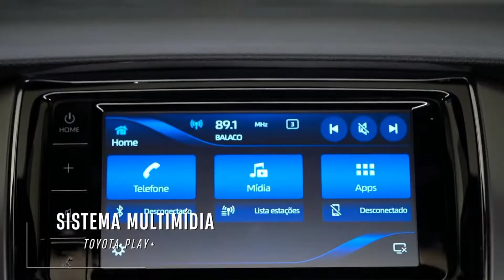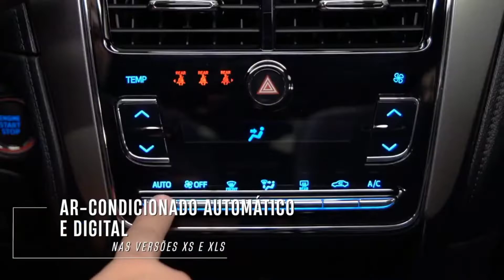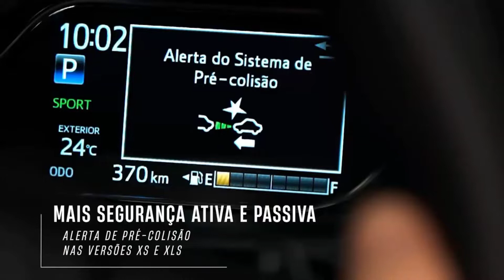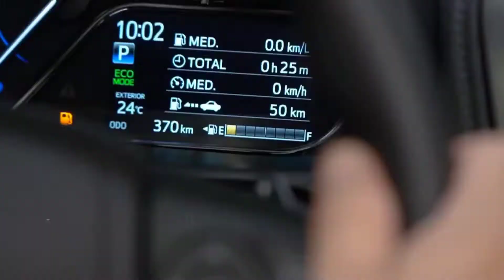New 2023 Toyota Yaris - First Look (Hatchback & Sedan)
2023 Toyota Yaris Is Officially Launching; see prices and photos

Today, January 13, 2022, Toyota do Brasil presents the Yaris 2023 line, both in hatch and sedan bodywork. Produced at the factory in Sorocaba, SP, the Yaris 2023 arrives with major safety improvements and a five-year factory warranty offered by the brand.

The 2023 Yaris range comes in three trim versions: XL, XS and XLS, all equipped with the seven-speed CVT automatic transmission. In addition, all versions now have only the 1.5L flex Dual VVT-i engine. This engine is capable of producing up to 110 hp at 5,600 rpm and 14.9 kgfm of torque when fueled with ethanol. In gasoline, however, there are only 105 hp at 5,600 rpm and 14.3 kgfm of torque.

in terms of efficiency, according to Inmetro, with ethanol, the Yaris hatch configuration does 8.8 km/l in the city and 10 km/l on the highway, while the sedan, also with ethanol, does 9.0 km/l in the city and 10.6 km/l on the highway.

The design update was punctual, receiving new front bumpers. In addition, all versions now have LED DRL. And exclusively on the XLS version, the fog lights are now LED and the wheels receive a new dual tone design.

Internally, the 2023 Yaris receives new fabric and leather patterns for the seats. In addition, the model adopted a new 7-inch touchscreen multimedia center, compatible with Android Auto and Apple Carplay, and two new USB ports for rear passengers. It also receives new automatic and digital air conditioning in the more expensive versions.

There is something new in safety: now in all versions the model has traction and stability control, hill climb assistant, ABS brakes with EBD and BAS, three-point seat belt and headrests for all occupants and ISOFIX. In addition, they receive seven airbags (one knee, two front, two side and two curtain) and seat belt warnings for rear passengers. For the XS and XLS versions, two important Toyota active safety systems were also incorporated: pre-collision system and lane avoidance warning.

The 2023 Yaris is available in red (for hatchback), polar, granite grey, new moon silver, infinity black, titan blue and lunar white for all versions.

🔻 "Elektronomia - Elektronomia - Collide" is free to use on YouTube with credits.